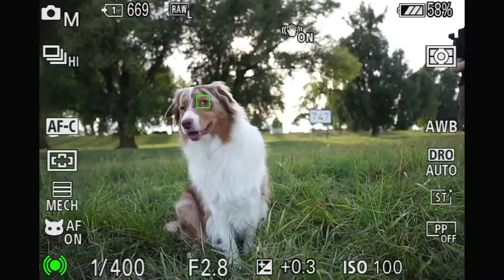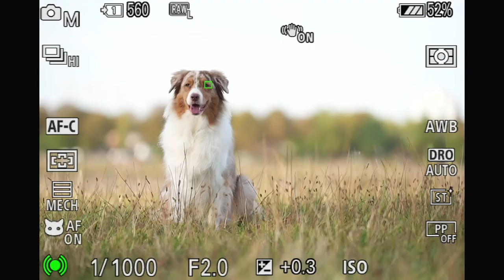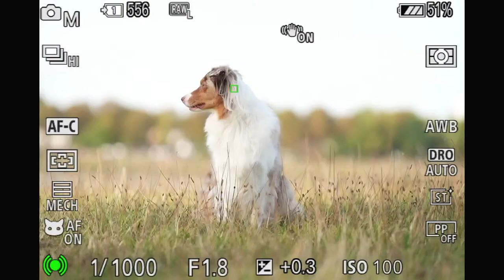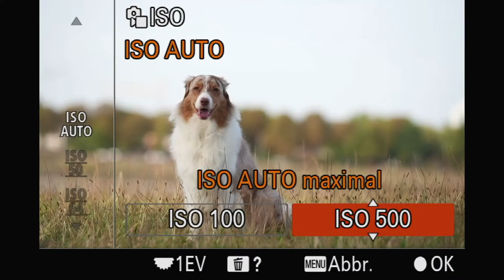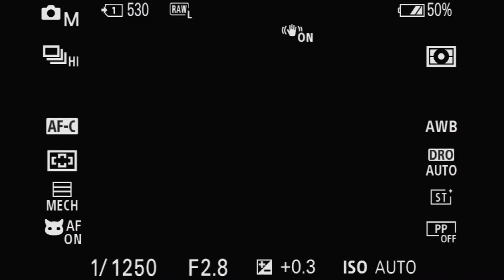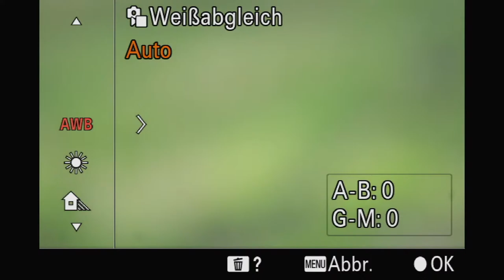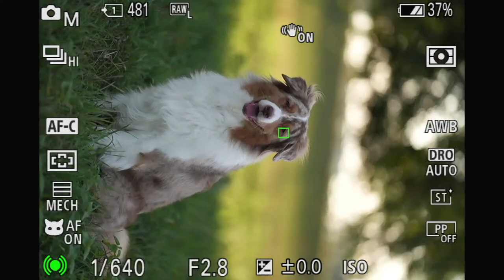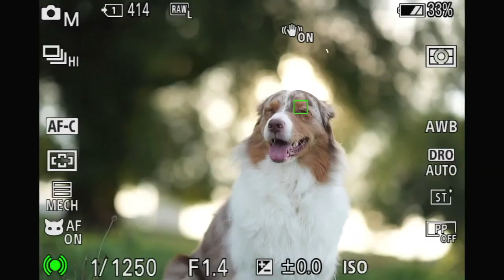Workshop Hundefotografie - Tipps & Tricks für deine Tierfotos Outdoor live | Foto Koch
Am 12. September zeigt euch Jan (@pfotengraphie) sein Können im Bereich der Hundefotografie. Dabei soll es neben den technischen Einzelheiten auch um den Umgang mit den Tieren gehen.
Über unseren Live-Stream seid ihr in Echtzeit dabei und könnt eure Fragen zu dem Thema Hundefotografie stellen.

Was dich in diesem Live-Stream erwartet
Gemeinsam mit Jan behandeln wir folgende Themen:
- wie bereitet man sich auf ein Shooting mit Hunden / Tieren vor
- welche Technik ist empfehlenswert (die Wahl der Kamera & Objektive)
- die passende Location & Tageszeit
- die richtigen Kameraeinstellungen
- nützliche Tipps & Tricks
und natürlich eure Fragen!